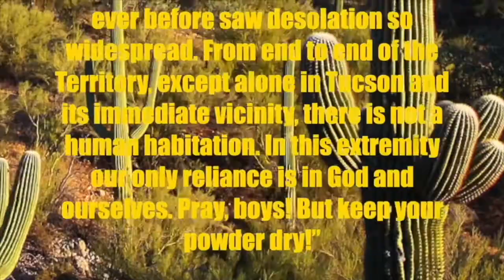The Siege of Tubac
The Bascom Affair happened right before the US Army pulled out of Arizona, leaving the residents of Tubac and Tucson to bear the brunt of the Apache nation's wrath. This clip covers the Siege of Tubac, the Battle of Cooke's Canyon, the Battle of the Florida Mountains, and the Gallinas Massacre. If you liked this clip, check out the documentary 'The Confederate Territory of Arizona (Part 2)' here on this channel